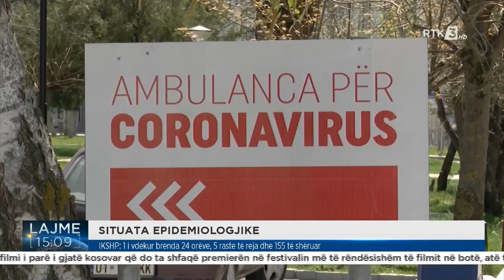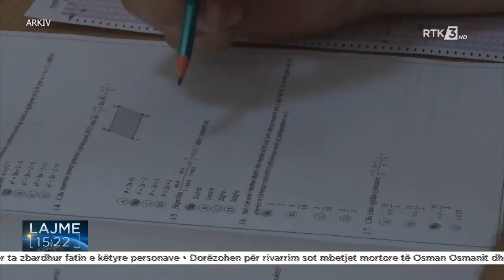RTK3 LAJME 15:00 08.06.2021